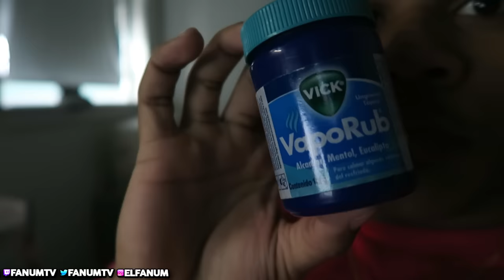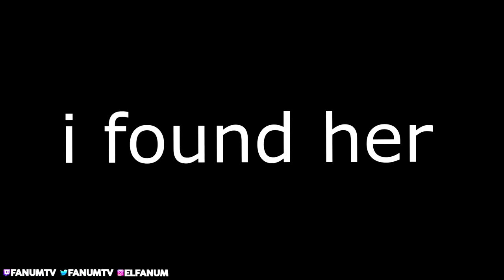EATING NYC DELI FOOD FOR 24 HOURS... was this a mistake?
I decided to only eat food from the deli aka the cornerstore for a whole day... bro
MAKE SURE YA SMASH THAT LIKE BUTTON FOR MORE CONTENT!

this lowkey a spaced out mukbang